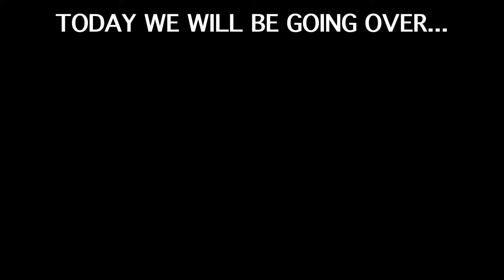CSR2 | MC20 CIELO | IS IT WORTH IT?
⚠️YOU WILL NEVER GUESS HOW BAD THE NEW MC20 CIELO IS...
IN THIS VIDEO, I WILL REVIEW WETHER THIS CAR IS WORTH IT OR NOT!

⭐️Featured Members!👇BECOME ONE TODAY!